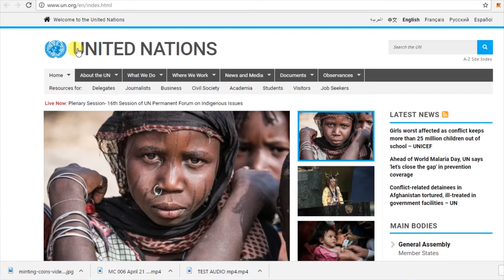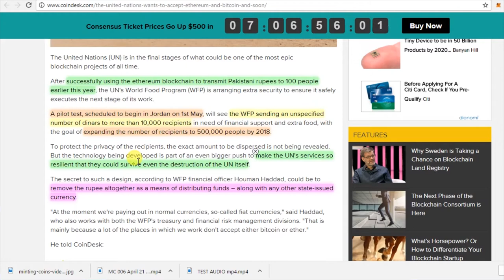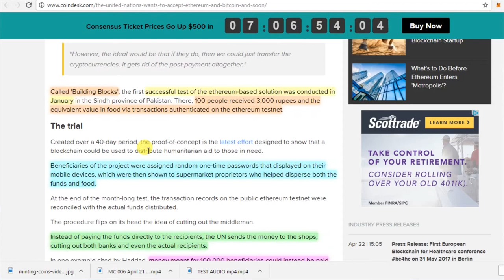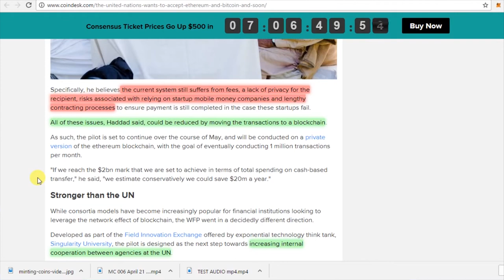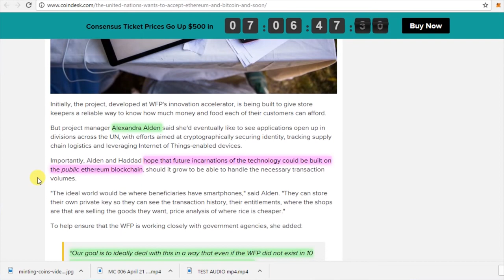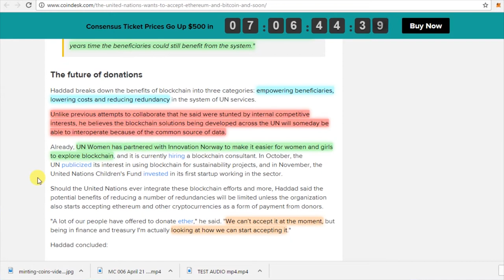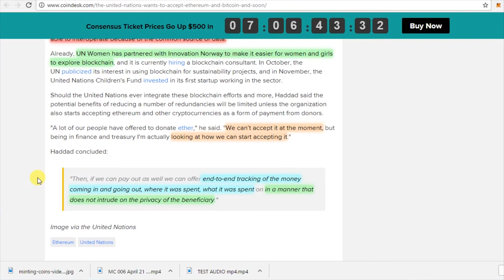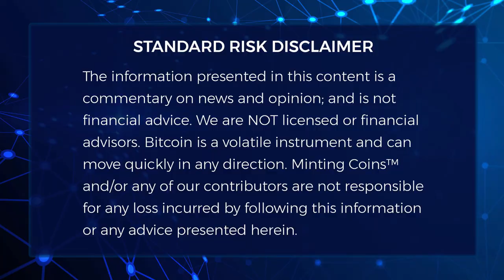U.N. Improving World Food Program with Bitcoin & Ethereum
The United Nations (UN) has completed initial tests on the Ethereum testnet, and they are continuing subsequent testing, to place the World Food Program (WFP) on the Bitcoin and/or Ethereum blockchain. Currently, the UN WFP system suffers from many-many fees, a lack of privacy for the recipients, and risks associated with relying on centralized or startup companies. By moving this system to the Ethereum blockchain, the UN will be able to empower beneficiaries, lower costs, and reduce redundancy in the system of UN services.

The technology being developed by the UN and the WFP is part of a more ambitious initiative to "make the UN's services so resilient that they could survive even the destruction of the UN itself". The stated goal of placing these services on the blockchain distributed ledger and system of smart contracts is to "deal with this in a way that even if the WFP did not exist in 10 years time the beneficiaries could still benefit from the system".

=== About Minting Coins™ ===

It's time to join the CRYPTOCURRENCY Revolution.

..for future episodes, to: MintingCoins23 @gmail .com

=== Approved Products ===

=== Copyright/Copyleft ===

Not withstanding the provisions of sections 106 and 106A, the fair use of a copyrighted work for purposes such as criticism, comment, review and news reporting is not an infringement of copyright. We are making such material available for the purposes of criticism, comment, review and news reporting which constitute the 'fair use' of any such copyrighted material as provided for in section 107 of the US Copyright Law.